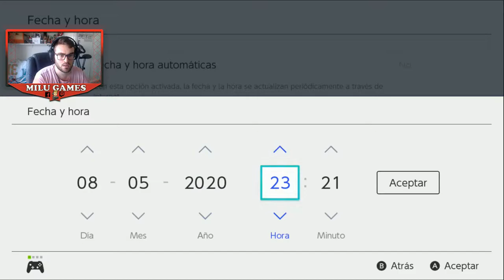🤙🏻❤️DOS MEDALLITAS Y A POR LA CHAMPIONS DE POKÉMON - Pokémon Escudo